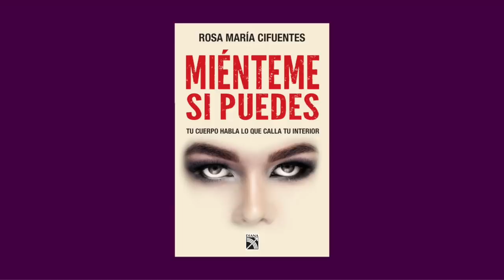ANÁLISIS DE LENGUAJE NO VERBAL: RAFAEL LÓPEZ ALIAGA, KEIKO FUJIMORI